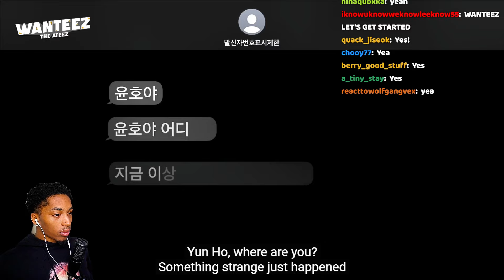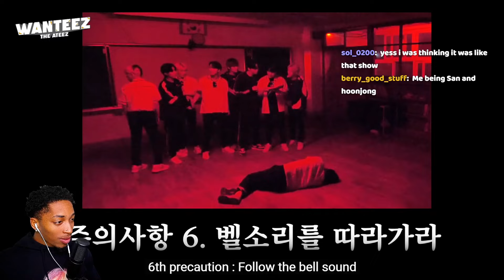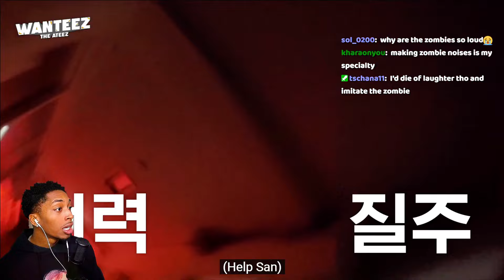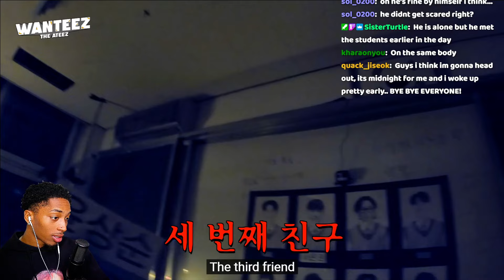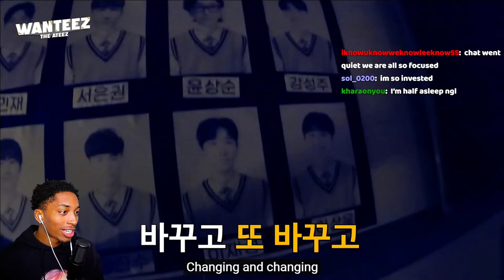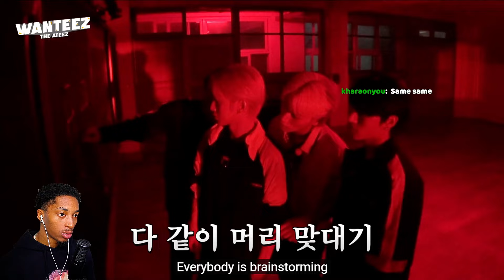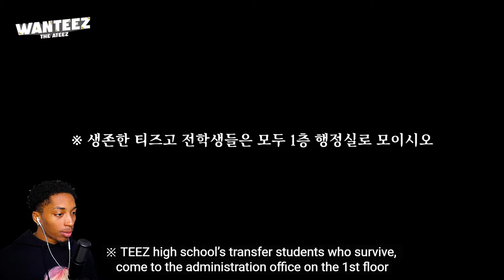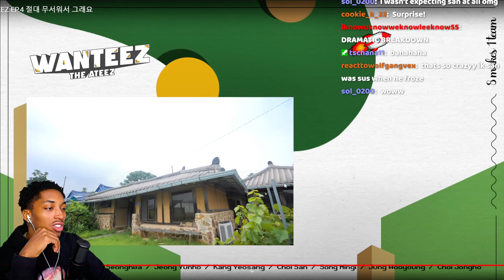Zombie Mafia!! Wanteez Ep.4 (Crazy Plot Twist)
Description:
What up its Vex and today I am reacting to ATEEZ(에이티즈) WANTEEZ EP.4 절대 무서워서 그래요. Like and drop a comment so we can have a conversation with each other! If you like this type of content share it with a friend.